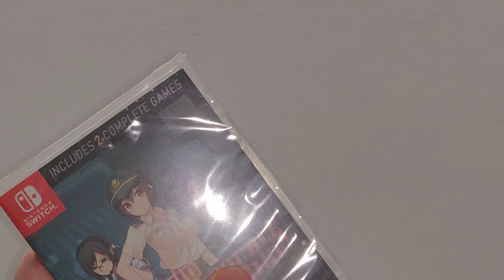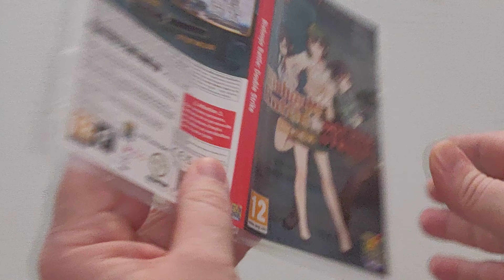Unboxing / Déballage # 429 Bishoujo Battle: Double Strike!